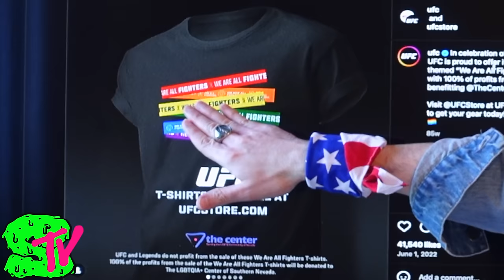DANA WHITE HAPPY SEAN STRICKLAND LOST!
Dricus Du Plessis wins against Sean Strickland at UFC 297.  The South African MMA fighter beat the American fighter after a 5 round fight leading to a close decision victory.

The UFC middleweight championship played out last night in Toronto.  Undefeated Du Plessis faced off against D'Sean Strickland in the main event at UFC 297.

Will they run back Strickland vs Du Plessis?  Or is Izzy next for the new champ?

What you didn't know is that Dana White wanted Sean Strickland to lose his championship belt that he won against Israel Adesanya The Last Stylebender.

SEWER KiNG proves his Dana White theory with clips from the Theo Von podcast and all the recent UFC endorsements like Logan Paul's Prime and Bud Light.

We also go through all the episodes of UFC Embedded to prove what Dana is up to in our favorite mixed martial arts organization!

Anyway, the fight was close, let's hope we see Sean Strickland vs Dricus Du Plessis again some time in the future.